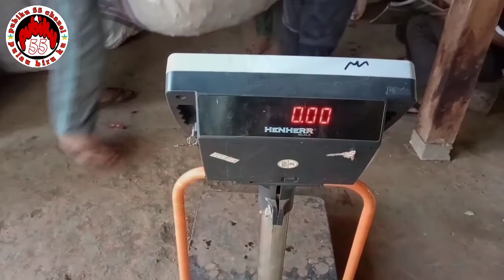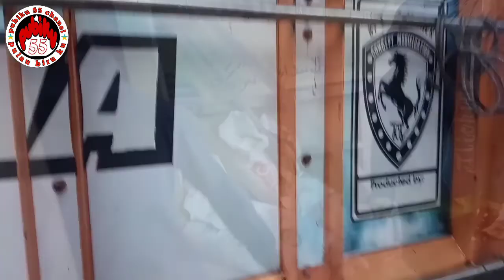Panen raya cabe merah besar || sembalun lombok